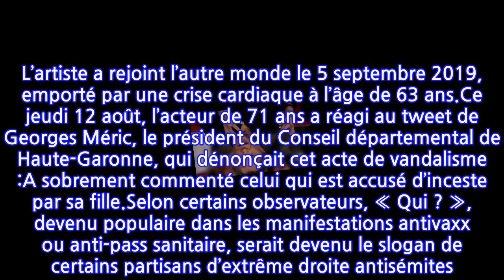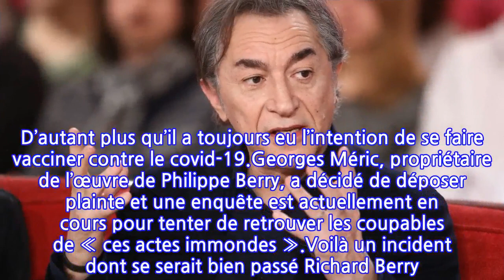Richard Berry en colère : L’acteur réagit aux dégradations d’une œuvre de son...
C’est un acte de vandalisme qui a quelque peu remué la petite commune de Saint-Bertrand-de-Comminges, situé en Haute-Garonne, non loin de Toulouse. En effet, ce vendredi 13 août, le parquet de Saint-Gaudens a révélé à l’AFP qu’une sculpture exposée sur la terrasse de la cathédrale de la ville avait été vandalisée, recouverte de croix gammées ainsi que de l’inscription « Qui ? » :A rapporté à l’agence de presse française Christophe Amunzateguy, le procureur de Saint-Gaudens.Intitulée Trois Ballons, l’œuvre a été réalisée par Philippe Berry, le père de Marilou Berry et frère de Richard Berry. L’artiste a rejoint l’autre monde le 5 septembre 2019, emporté par une crise cardiaque à l’âge de 63 ans.Ce jeudi 12 août, l’acteur de 71 ans a réagi au tweet de Georges Méric, le président du Conseil départemental de Haute-Garonne, qui dénonçait cet acte de vandalisme :A sobrement commenté celui qui est accusé d’inceste par sa fille.Selon certains observateurs, « Qui ? », devenu populaire dans les manifestations antivaxx ou anti-pass sanitaire, serait devenu le slogan de certains partisans d’extrême droite antisémites. Une manifestante a d’ailleurs été interpellée par les autorités lors de la manifestation anti-pass sanitaire du 7 août dernier, organisée à Metz. Elle avait brandi une pancarte sur laquelle était inscrit « Mais qui ? » en plus de plusieurs noms de ministres ou de personnalités considérés comme des « traitres » à la nation.Issu d’une famille juive algérienne, Richard Berry s’était indigné contre les inscriptions de cette pancarte. D’autant plus qu’il a toujours eu l’intention de se faire vacciner contre le covid-19.Georges Méric, propriétaire de l’œuvre de Philippe Berry, a décidé de déposer plainte et une enquête est actuellement en cours pour tenter de retrouver les coupables de « ces actes immondes ».Voilà un incident dont se serait bien passé Richard Berry. L’acteur s’est en effet récemment défendu des accusations d’inceste proférées par sa fille Coline. La fille aînée de la star a porté plainte au parquet de Paris en début d’année pour viol, agression sexuelle et corruption de mineur. Dès l’annonce du scandale, Richard Berry s’est empressé de démentir les propos de sa première fille, née en 1976 de ses amours avec la comédienne Catherine Hiegel.La star du Grand Pardon, qui est le père de trois filles, peut toutefois compter sur le soutien de sa femme, Pascal Louange, et surtout de sa petite dernière.Leur fille, Mila Berry, qui a vu le jour en 2014, est « l’oxygène » qui fait revivre le septuagénaire.